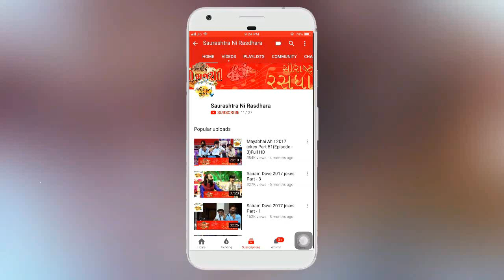Dr. Mahadev Prasad Mehta | Shrimad Bhagwat Katha | Part-21